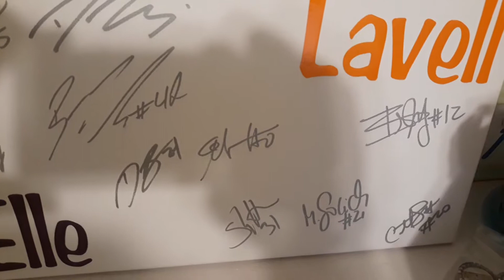WNBA 2018 Phoenix Mercury Autographs Canvas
24WNBA 2018 Phoenix Mercury Autographs Canvas
DeWanna Bonner
42
Brittney Griner
21
Marie Gülich
12
Briann January
20
Camille Little
31
Sancho Lyttle
5
Leilani Mitchell
14
Devereaux Peters
0
Angel Robinson
8
Stephanie Talbot
3
Diana Taurasi
6
Yvonne Turner